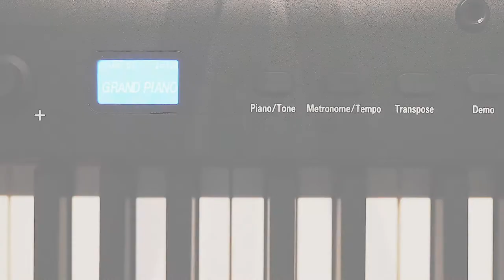MAXWELL 200|| HƯỚNG DẪN SỬ DỤNG CƠ BẢN ĐÀN PIANO ĐIỆN MAXWELL 200|| PHÍM NẶNG NHƯ PHÍM ĐÀN PIANO CƠ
Đàn Piano điện Maxwell 200 giá 6,500,000. Hoàn toàn phù hợp cho những bạn muốn tìm kiếm một cây đàn tầm trung, nhưng chất lượng âm thanh ổn định.
Maxwell 200 tự hào là một cây đàn có hệ bàn phím được mô phỏng như phím Piano cơ. Mỗi bàn phím tạo cảm giác cho người chơi có được cảm xúc tuyệt vời khi chạm vào phím đàn.
Trong tầm phân khúc giá đó, ít có đối thủ nào sánh bằng
Truyền tải đến người nghe trọn vẹn cảm xúc của bài hát. Chắc hẳn việc luyện tập cũng như trình diễn của bạn sẽ trở nên phong phú.

Nhạc Cụ Minh Phụng - Là đơn vị chuyên nhập khẩu và phân phối các loại đàn piano, đàn organ, đàn guitar từ Nhật Bản, giá cả vô cùng cạnh tranh. Với đội ngũ lành nghề, dầy dặn kinh nghiệm nên có thể tự tin cam kết về sản phẩm tại Showroom phân phối đầy đủ chất lượng, đảm bảo từ uy tín.